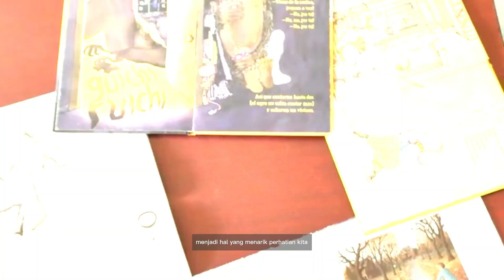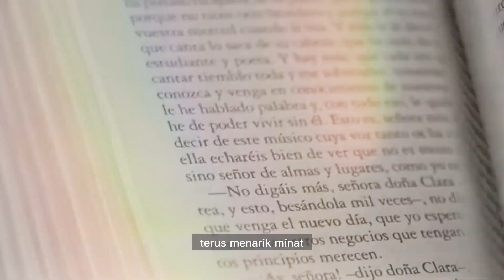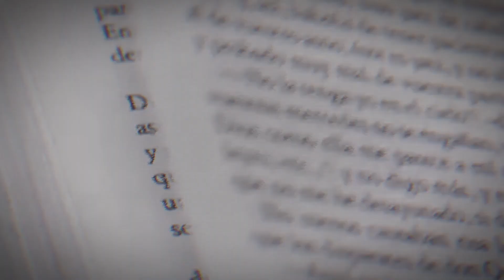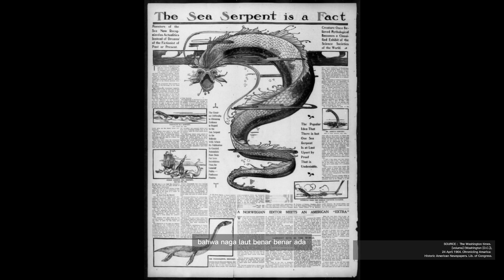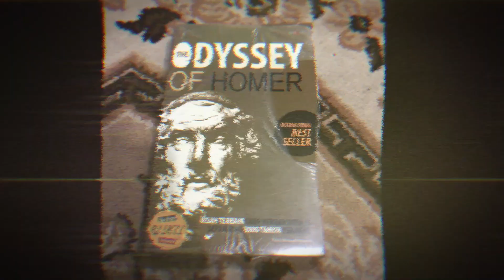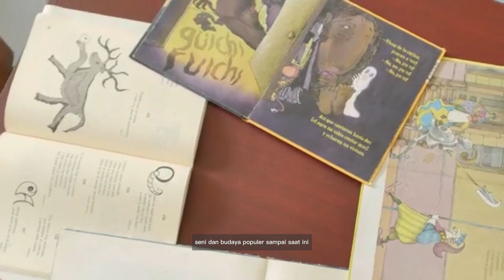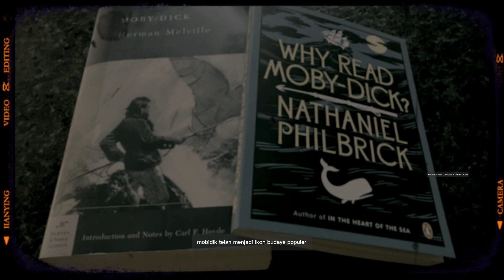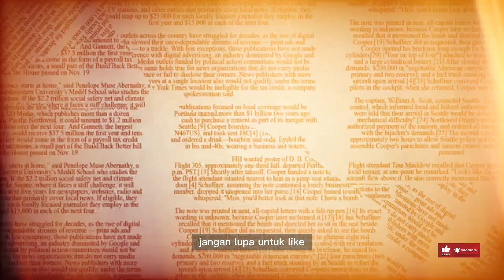"5 Makhluk Mitologi Laut, yang Ternyata Benar-benar Eksis di Dunia Nyata : ini faktanya "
Kisah yang tak pernah mati seputar lautan adalah adanya hewan-hewan mitos yang diduga hidup di dalamnya. Makhluk tersebut memang tidak terbukti ada hingga saat ini. Namun sebagian orang memercayainya dan bahkan ada pula yang mengaku pernah melihat hewan mitos tersebut.

"I would like to express my heartfelt appreciation to the following websites,
for generously providing free stock videos that I have used in my video. Their dedication to offering high-quality resources for creators like myself is truly commendable. By granting access to their vast collection of videos, they have played a significant role in enhancing the visual appeal and overall production value of my content. I am grateful for their contributions, as these platforms have enabled me to create a more engaging and captivating video for my audience. Thank you, Pexels.com, Pixabay.com, and Mixkit.com, for your invaluable support in the creative community."